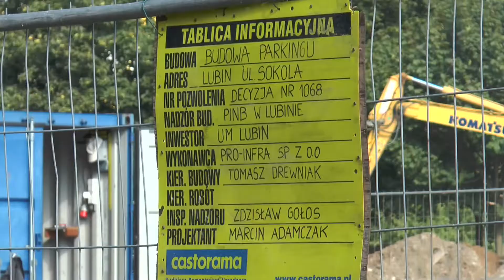LUBIN. Budują nowy parking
Blisko setka miejsc parkingowych przybędzie na osiedlu Przylesie przy ul. Sportowej. Trwa budowa nowego parkingu. Jeśli wszystko pójdzie zgodnie z planem będzie on gotowy w listopadzie.